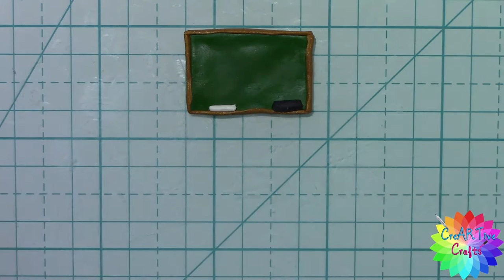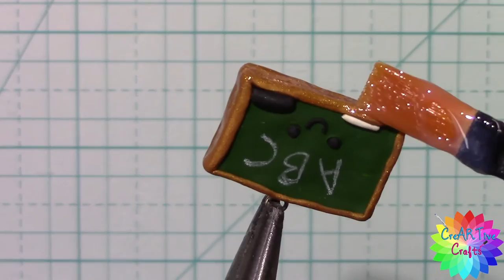DIY: Polymer Clay Chalkboard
Todays tutorial is DIY: Polymer Clay Chalkboard

Supplies:
Dark green polymer clay
Brown polymer clay (I'm using sparkly brown polymer clay)
White polymer clay
Black polymer clay
Eye pin
A blade (Or something you use to cut the clay with)
Dotting Tools and Toothpick
Bake and Bond *Optional*
Glaze (I used Americana Triple Think Gloss Glaze)